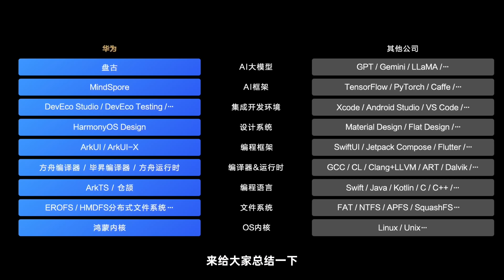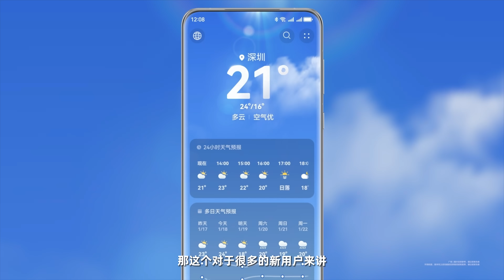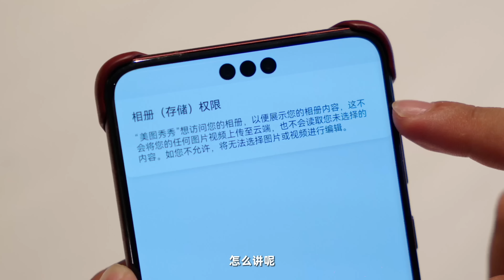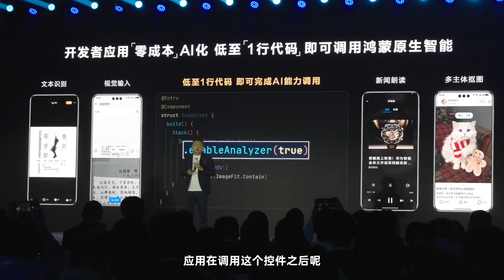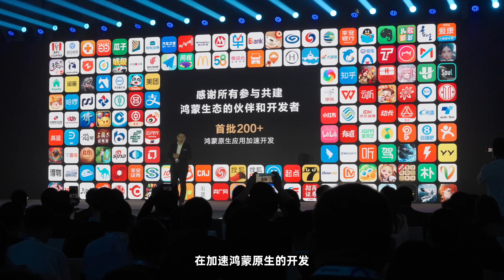满天星光，终成星河！鸿蒙星河版成了！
推荐海外用户购买视频里产品的地方，搜然后选择好的信誉的商铺